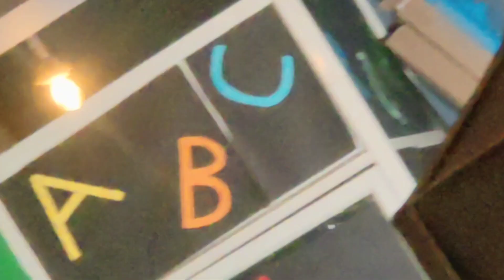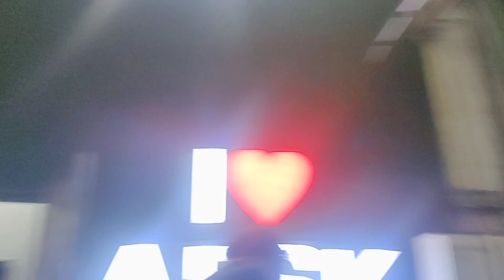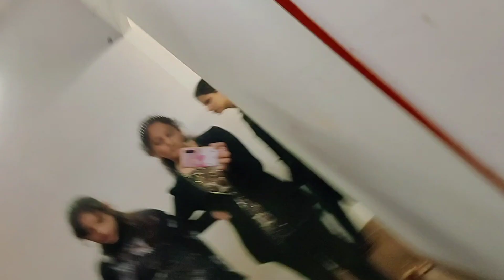Aahana's 1st Photoshoot selected for Amazon Ad shoot @AmazonInOfficial | APSK Production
photoshoot,kids modelling,ras media,ras,modelling,miss world,miss india,ramp walk,photos,shoot,model,models,kids shoot,amazon models,amazon,shopclues,shopclues models

Musician: ASHUTOSH

Musician: @iksonmusic

Musician: @iksonmusic

Musician: @iksonmusic